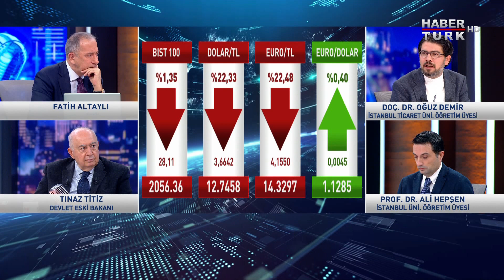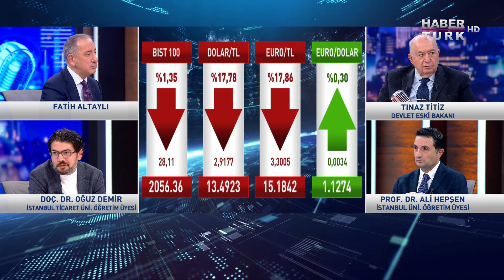Cumhurbaşkanı Erdoğan ekonomi paketinde neler açıkladı? | Teke Tek - 20 Aralık 2021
Dolar kuru nerede duracak? Cumhurbaşkanı Erdoğan ekonomi paketinde neler açıkladı? Dolardaki düşüş devam edecek mi?

Dolar kuru nerede duracak? Cumhurbaşkanı Erdoğan ekonomi paketinde neler açıkladı? Devlet Eski Bakanı Tınaz Titiz Teke Tek'te soruları yanıtladı.

Dolardaki düşüş devam edecek mi? Dolar yarın ne olur? İstanbul Ticaret Üniversitesi Öğretim Üyesi Doç. Dr. Oğuz Demir Teke Tek'te değerlendirdi

Dolar yarın ne olur? İstanbul Üniversitesi Öğretim Üyesi Prof. Dr. Ali Hepşen Teke Tek'te yorumladı

Teke Tek’te Fatih Altaylı soruyor… Konukları; Devlet Eski Bakanı Tınaz Titiz, İstanbul Ticaret Üniversitesi Öğretim Üyesi Doç. Dr. Oğuz Demir ve İstanbul Üniversitesi Öğretim Üyesi Prof. Dr. Ali Hepşen yanıtlıyor.